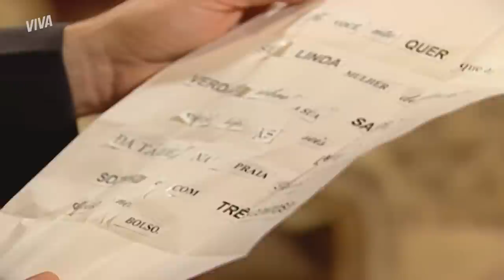SOBRAL É AMEAÇADO E TEME QUE ESTER DESCUBRA SEU SEGREDO! | FORÇA DE UM DESEJO | MELHOR DO DIA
Higino arma mais um de seus golpes contra Sobral e, dessa vez, ameaça destruir o casamento do barão 😨 Por meio de uma carta anônima, ele diz que, caso Sobral não cumpra o combinado, revelará a Ester que a doença do marido não passa de uma grande farsa 👀

Capítulo 130, dia 23 de março de 2023, quinta-feira.